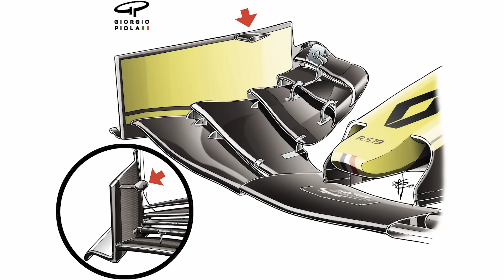Why Renault's big French GP F1 upgrade is a 'massive gamble'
Renault will be under even more pressure than usual at its home Formula 1 race in France this weekend, where it is expected to unveil a major car upgrade package that it has been promising for weeks. Ben Anderson and Jake Boxall-Legge join Glenn Freeman to explain why such an approach to car updates is becoming increasingly rare, why it may not work out for Renault, and they also assess the team's season so far